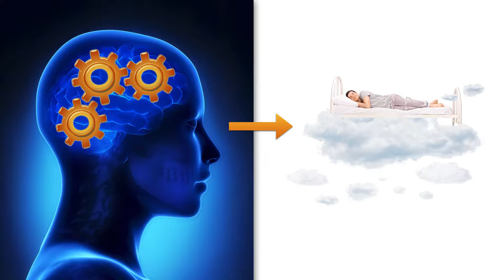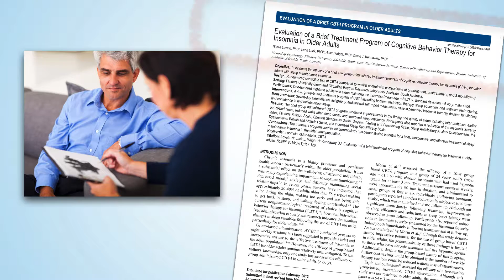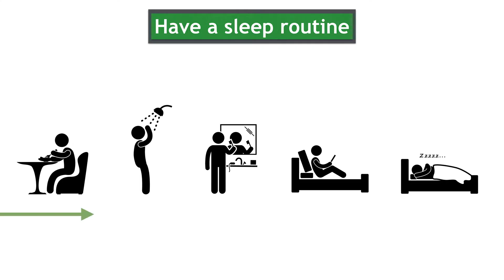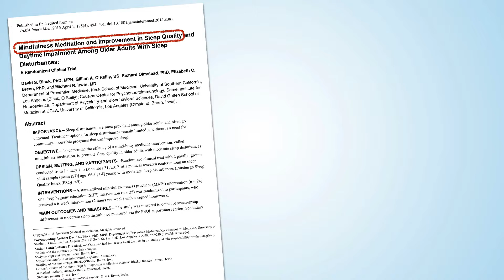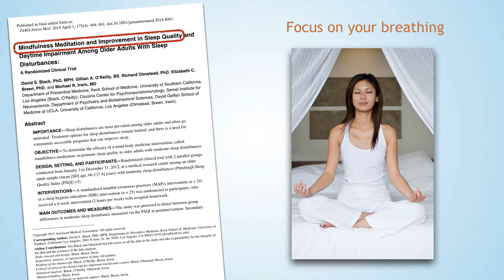Sleep 101 - Mental Activity & Sleep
By Virginia Gurley, MD, MPH